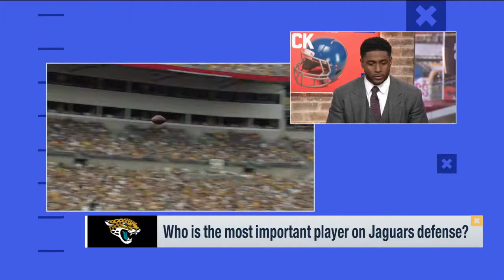Jalen Ramsey's OTAs absence shouldn't be concerning | May 30, 2018